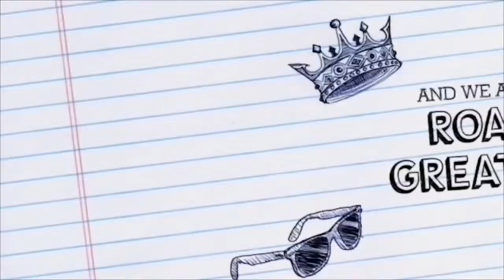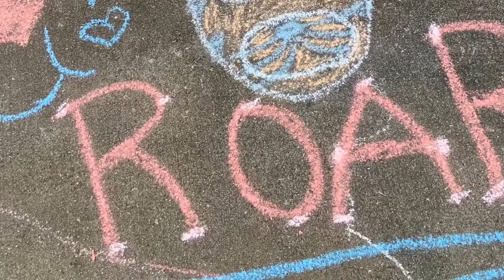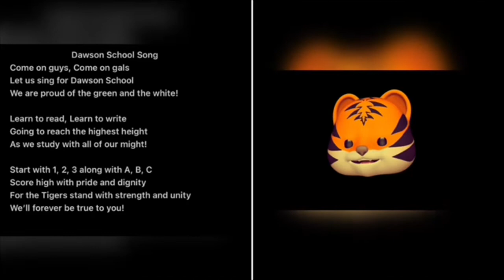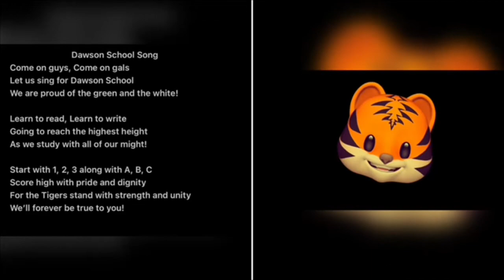WDES Monday, September 26, 2022